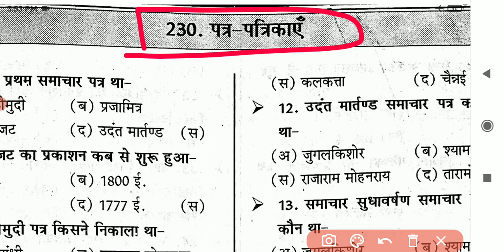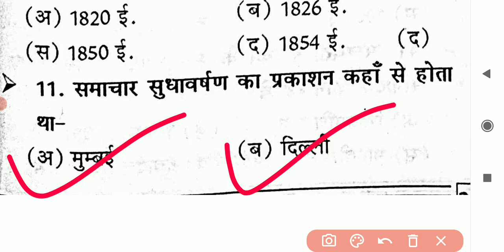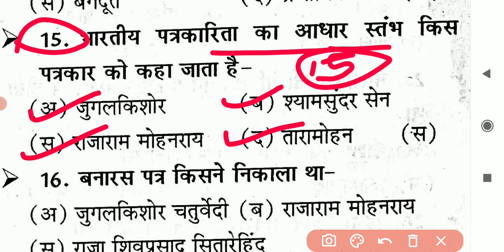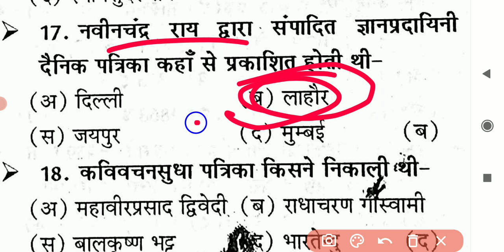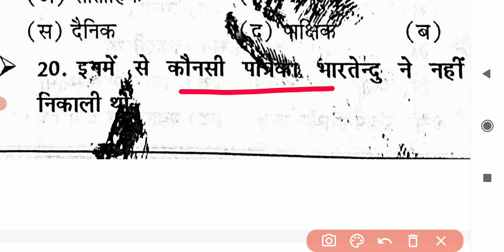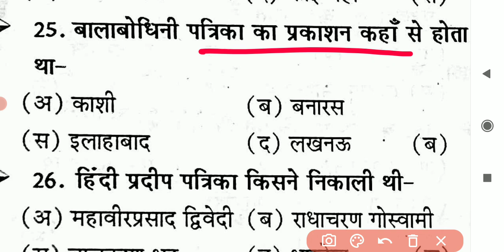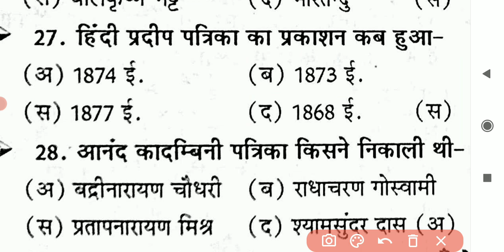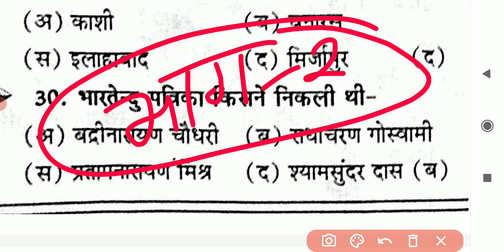पत्र पत्रिकाएं और संपादक, hindi ki prasiddh patra or patrika 1